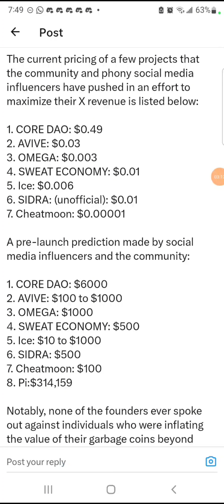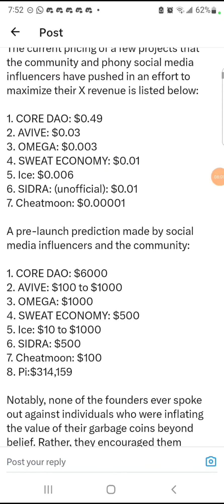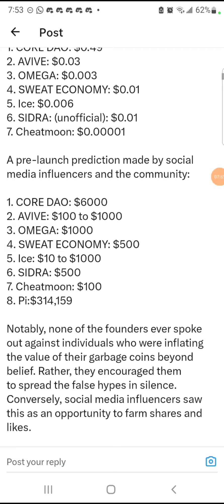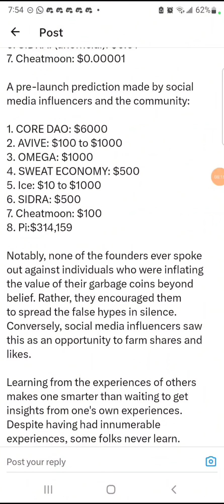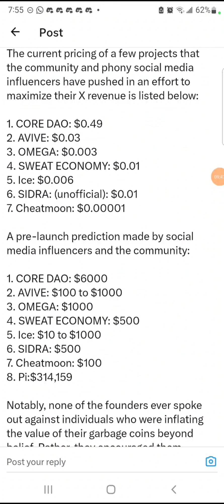Best Hot Trending Mining Coins current Price & future prediction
Pinetwork Official Update coming soon

Pi network
Pi network
ice mining
free mining
pi network news
pinetwork updates
pi kyc